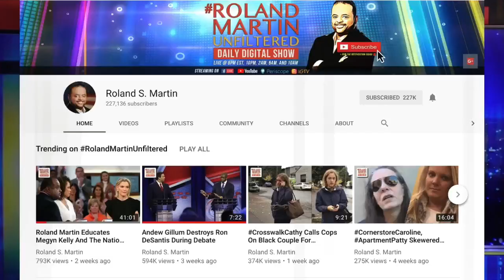.@Ali_Speaks talks prison, @MeekMill, voting, and Black community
2.8.19 RolandMartinUnfiltered: A second woman accuses Justin Fairfax of sexual assault; Ralph Northam still won't resign; We'll unpack the emotional and physical toll racism has on our community; Kamala Harris talks Black agenda; Trump may be gone in 2020 but the judges he appointed will be here for decades; Wait until you hear what Candace Owens had to say in England.